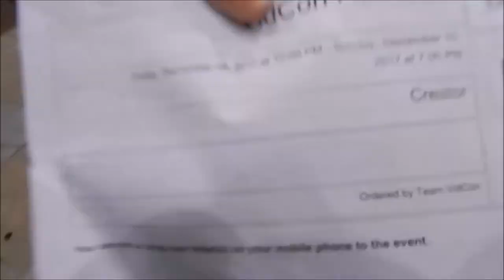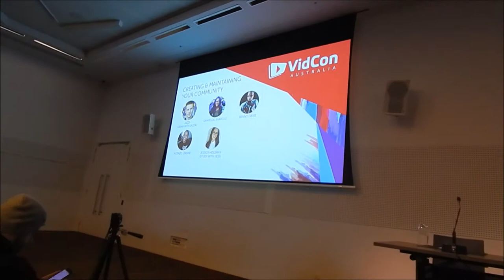VIDCON AUSTRALIA | 9 SEPTEMBER 2017 | EMMA LOUISE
Better late than never! So glad that I got to attend this amazing event and chill with all my favs! Do them a solid and check out their content below!

Feel free to stalk my social sites :)